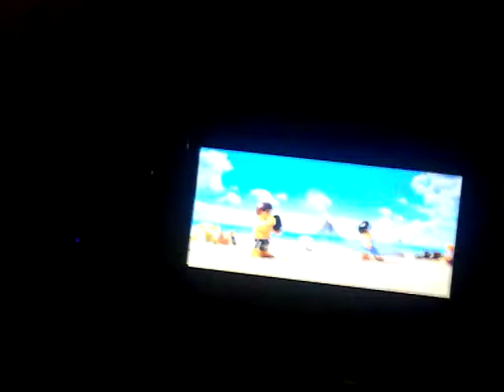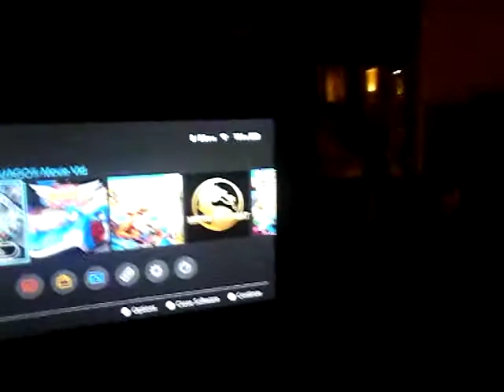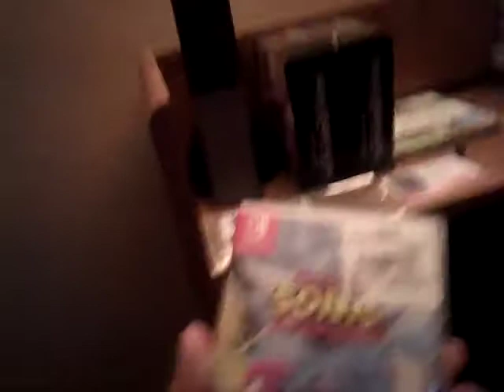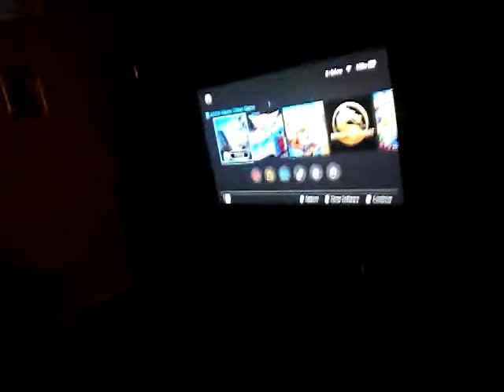Awesome new pickups (#53) 23rd birthday